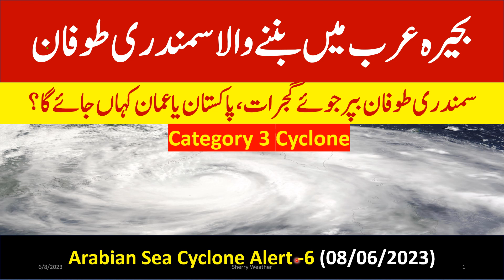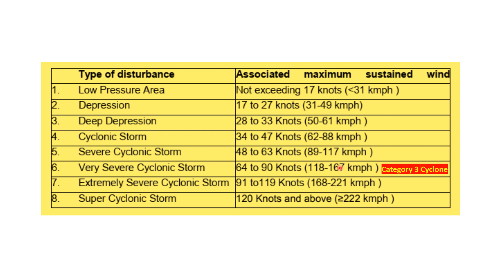Cyclonic Storm Biparjoy Moves North | Alert 6 | 08/June/2023 | Video # 106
Cyclonic Storm Biparjoy Moves North